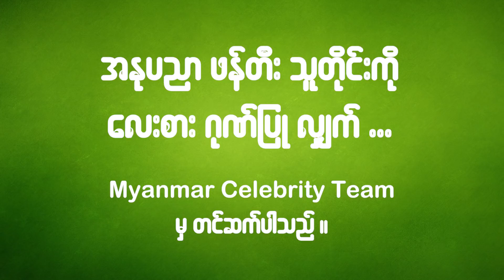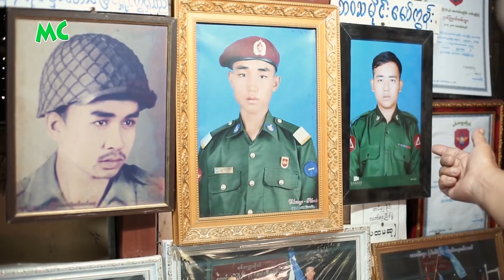သည်းခံပြီး မြန်မာ့ ရုပ်ရှင်ကို ဆက်လက် အားပေးပါဦး ဆိုတဲ့ ဇော်မှိုင်း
"ထုတ်လုပ်သူတွေကအစ အနုပညာလုပ်အားခ ပေးချင်ရင် မင်းသား၊ မင်းသမီးတွေကို အရမ်းပေးချင်တယ်။ ဇာတ်ပို့၊ ဇာတ်ရံ၊ လူကြမ်းလေးတွေ တောင်းပြီဆိုရင် ပေးချင်တဲ့ စိတ်ဓာတ် အားနည်းတယ်။" လို့ပြောလာတဲ့ ဝါရင့် ဇာတ်ပို့ သရုပ်ဆောင်ကြီး ဇော်မှိုင်း နှင့် ခဏတာ။

@MyanmarCelebrity Update: Zaw Mhine, Veteran Supporting Actor